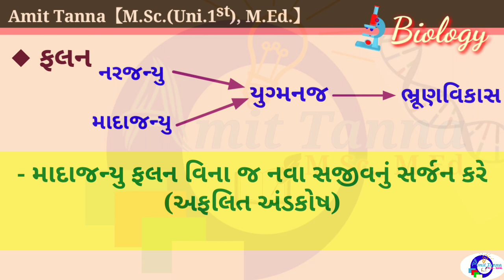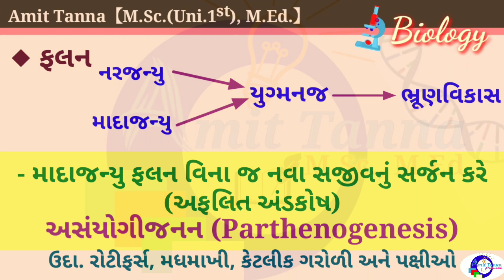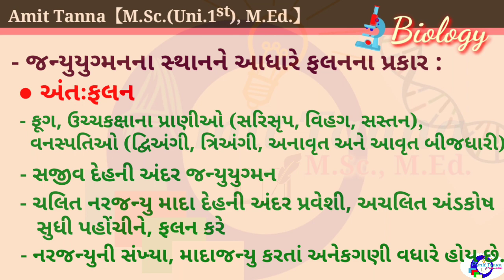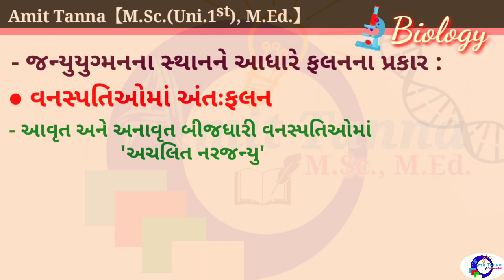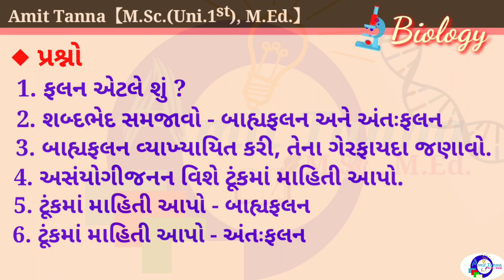Biology :: Std.12, Ch.1, Lecture-10 || સજીવોમાં પ્રજનન | ફલન (બાહ્યફલન અને અંતઃફલન)